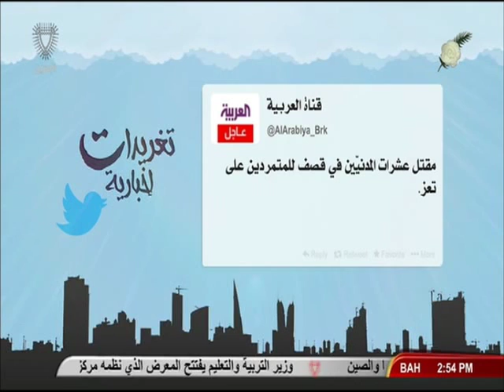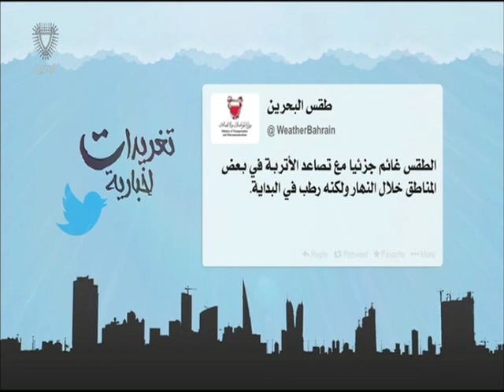البحرين : تغريدات إخبارية 21-12-2015 أعداد عبدالله بوطربوش